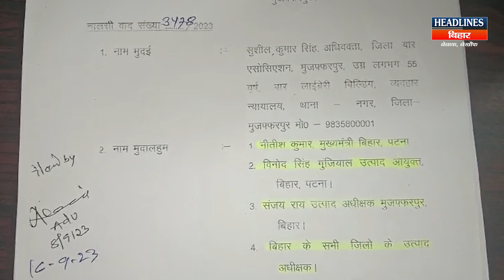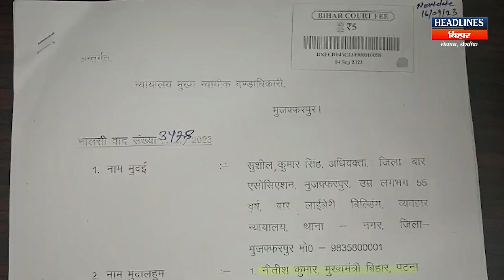Nitish Kumar के खिलाफ़ कोर्ट में केस, 243 लोगों की गैर इरादतन हत्या का आरोप |Headlines Bihar